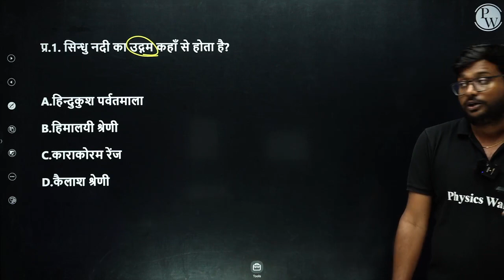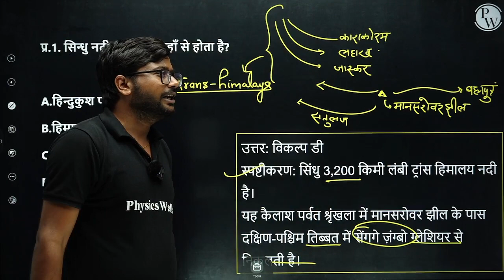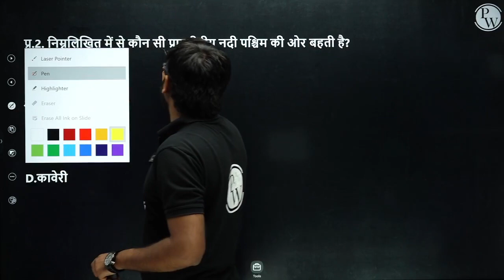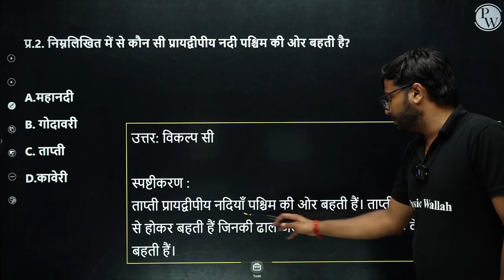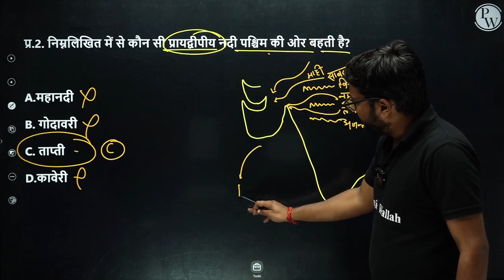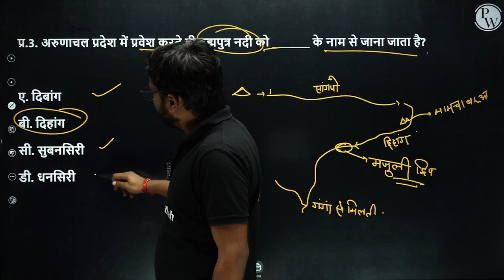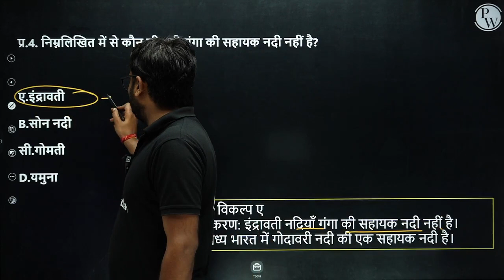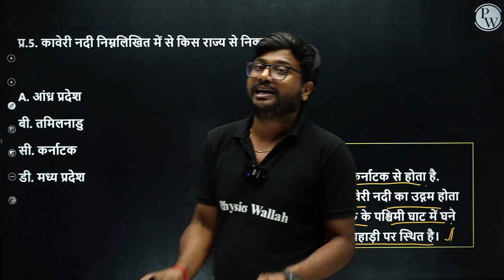नदियों और उनके उद्गम स्थल ट्रिक : Indian river and their Origin | Rivers Gk Tricks | 10 Min Show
नदियों के उद्गम स्थल | Indian Geography Bharat ki Nadiyo Ka Udgam Sthal | भूगोल नदियाँ GK Trick | भारत की नदियाँ | Bharat ki Nadiya | Rivers of India | River important Questions | Rivers Gk Tricks |GK Trick | नदियों और उनके उद्गम स्थल ट्रिक | Indian river and their Origin
📌 𝗨𝗣 𝗘𝗫𝗔𝗠𝗦 𝗪𝗔𝗟𝗟𝗔𝗛 𝗦𝗢𝗖𝗜𝗔𝗟 𝗠𝗘𝗗𝗜𝗔 -

 7 AM:- Current Affairs for UPSSSC PET 2023/ UP POLICE CONSTABLE 2023
8 AM:-  REASONING | UPSSSC PET 2023
9 AM:-  HINDI | UPSSSC PET 2023
10 AM:-  GK/GS | UPSSSC PET 2023
11 AM:-  MATHS | UPSSSC PET 2023
12 PM:-  POLITY | UPSSSC PET 2023

04 PM:-   STATIC GK
05 PM:-   HINDI
06 PM:-   GK/GS
07 PM:-   REASONING
08 PM:-   MATHS
09 PM:-   UPGK